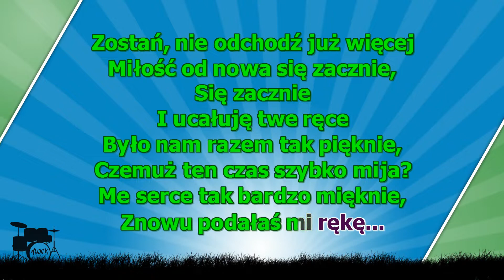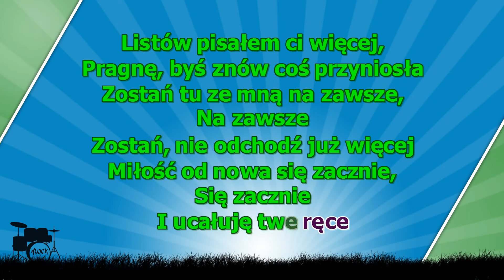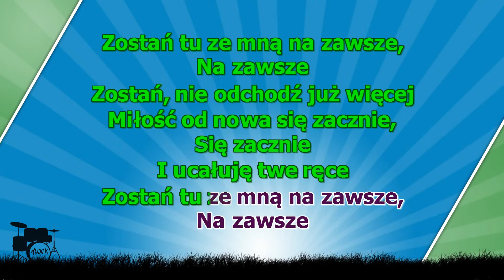Baciary - Zostań tutaj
Zostań tu ze mną na zawsze
Zostań nie odchodź już więcej
Miłość od nowa się zacznie
Tuląc do serca Twe ręce
Kiedy chmury nad stokami
Wiatr rozwiewa pod chmurami
My stoimy zapatrzeni
W letnią noc w letnią noc
Wspominamy tamte chwile
I uczucia bardzo miłe
Które serca nam budziły
My stoimy tutaj sami
Otuleni wspomnieniami
I patrzymy w roztańczoną
Letnią noc letnią noc
Gdy odejdziesz wraz z gwiazdami
Będę żył znów wspomnieniami
Przez wspaniałą roztańczoną